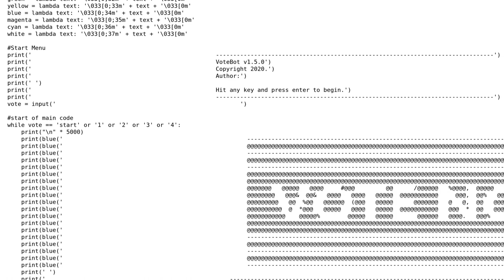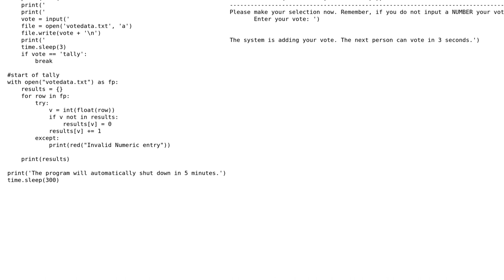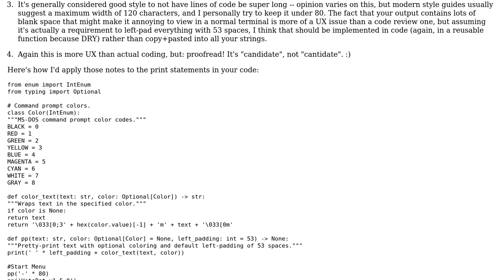How can I make this Python code that implements a voting machine look more professional?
With thanks & praise to God, and with thanks to the many people who have made this project possible! You are responsible for your own actions.